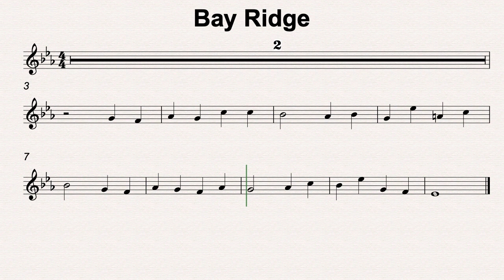Eb Maj 44 Bay Ridge 90bmp